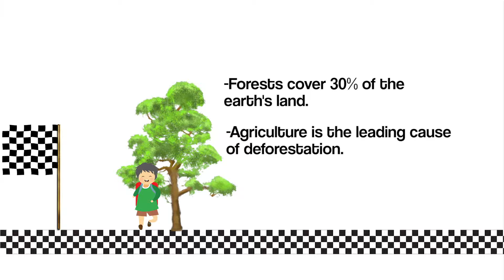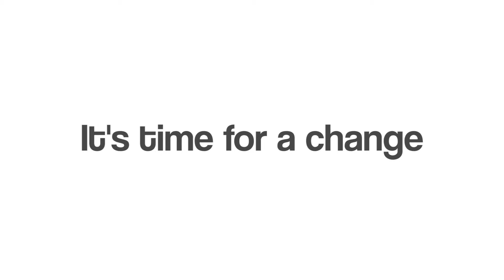NotifyMe: FUTURE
We all have dreams and social issues that are close to our heart. We also all, have a future.

Special thanks to Angus Howat, Tamsyn Black, Jasmine Amy-Ann Ng and Youth MP Azaria Howell for their contribution.